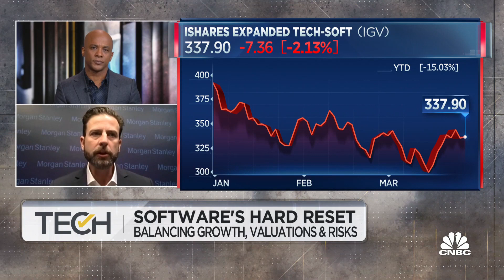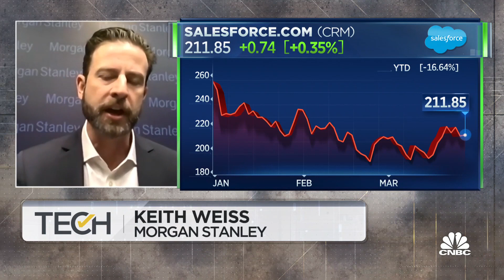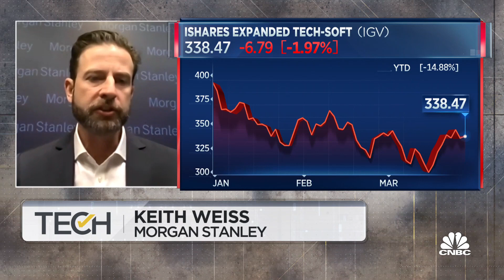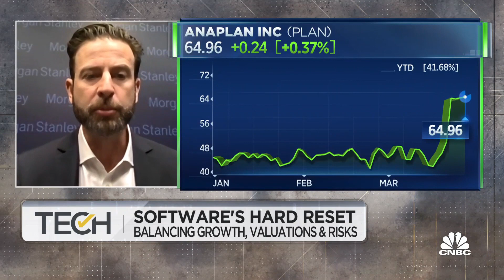Software can prove more durable than other spaces, says Morgan Stanley's Keith Weiss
Morgan Stanley analyst Keith Weiss joins 'TechCheck' to discuss Weiss' concerns with the impacts from the war in Ukraine and recent deal making among software companies.